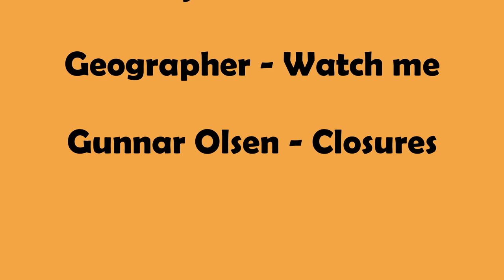Taller de inventos. BALLESTA CASERA hecha con MADERA y una varilla de FIBRA DE VIDRIO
En este video muestro cómo he fabricado una ballesta casera, utilizando madera de pino tallada a mano y con una varilla de fibra de vidrio como arco. No es un tutorial, sino un vídeo de "Cómo se hizo" Fue construida con fines didácticos, pero puede resultar peligrosa, no intenten hacerla en casa.
Materiales utilizados:
Tabla de madera de pino.
Varilla de fibra de vidrio de 1cm de diámetro.
Láminas de aluminio de 2mm y de 5mm.
Cuerda de Nylon de 3 mm
Barniz color Wengue
Pintura acrílica de color negro mate
Tino Figueiras